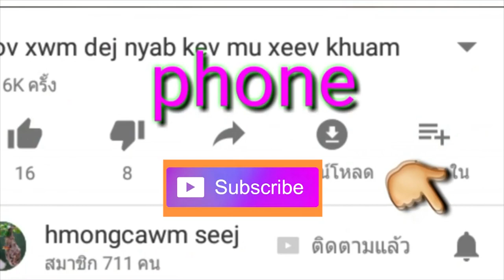vam lauj thoj ua tsaug rau kwm lis nuj nplhaib qov ua nws los pab kho mob 2019